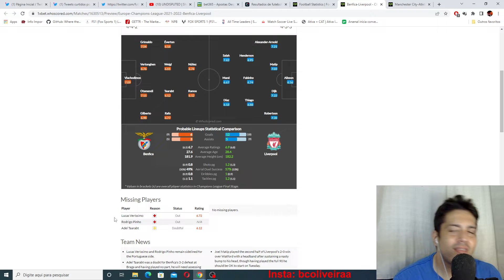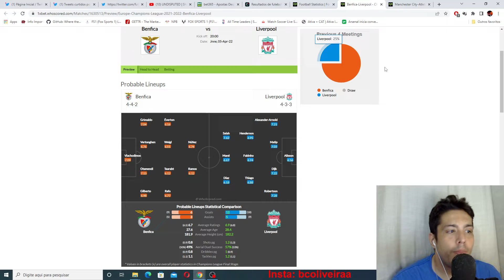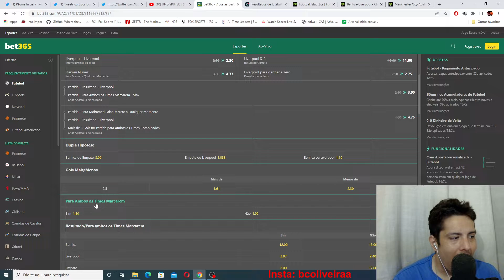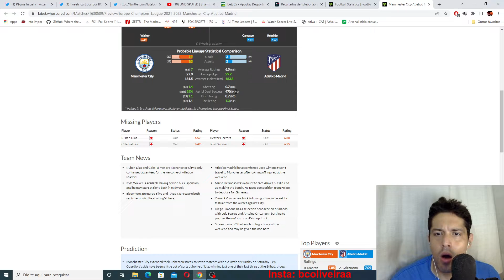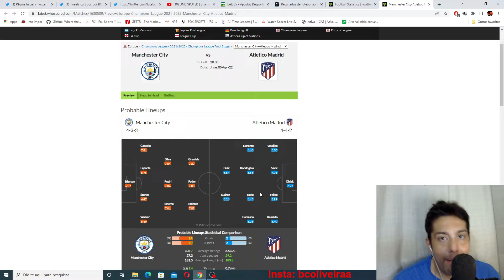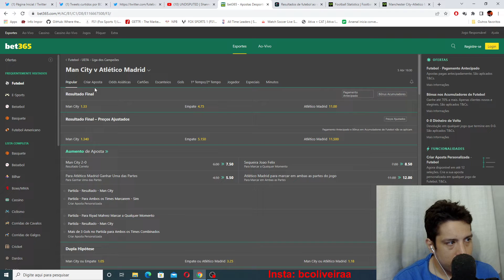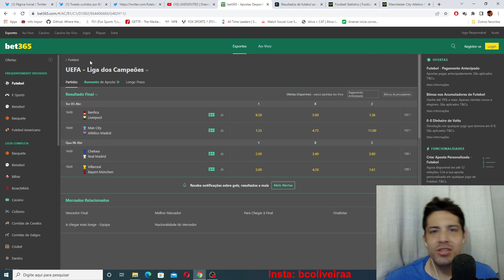PRÉ-JOGO/APOSTAS BENFICA X LIVERPOOL MANCHESTER CITY X ATLETICO DE MADRID CHAMPIONS LEAGUE